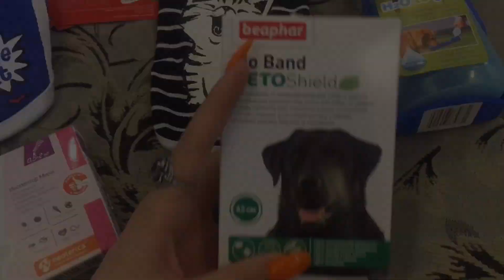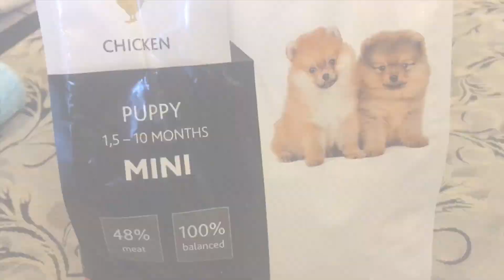🏖✈️СБОРЫ СОБАКИ НА МОРЕ✈️🏖